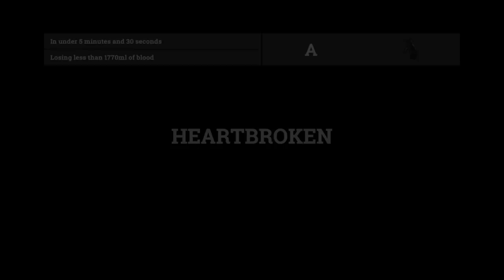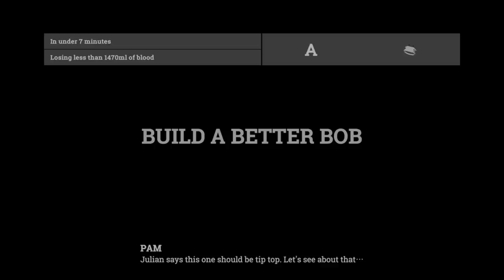Nerd³ Plays... Surgeon Simulator 2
I'd of sorted that Wizard of Oz lot out in a heartbeat.